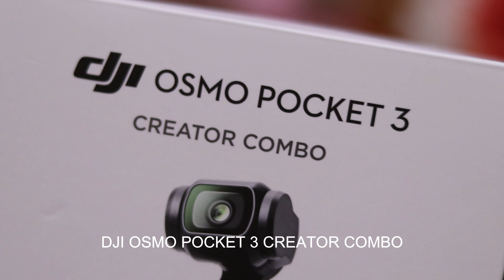DJI OSMO Pocket 3 UNBOXING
DJI OSMO Pocket 3 just a unboxing video here posting -after my use i will give more description about the Video quality,Stabilization etc.
I hope selected a better handy gear for my Usage.